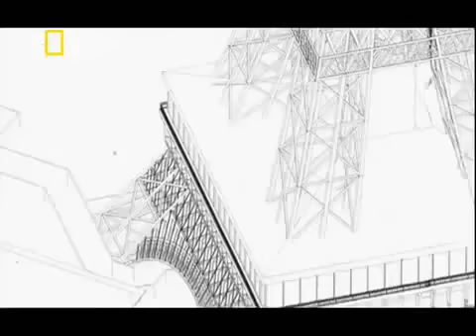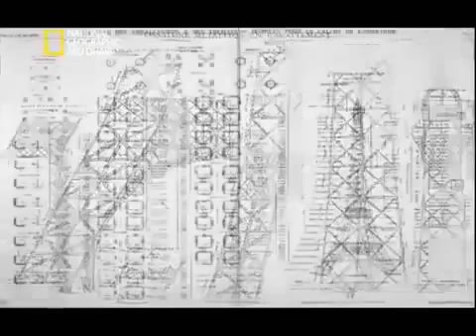تثمين برج إيفل ما لا يقدر بثمن وثائقي رائع جودة عا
تثمين برج إيفل ما لا يقدر بثمن وثائقي رائع جودة عالية HD.